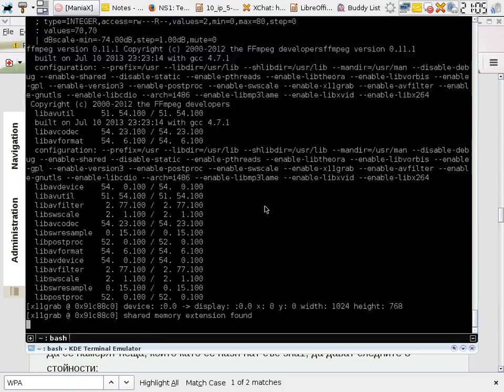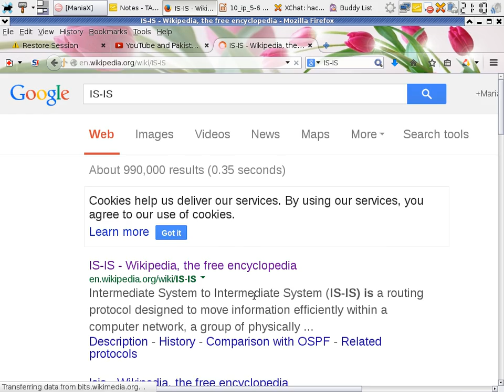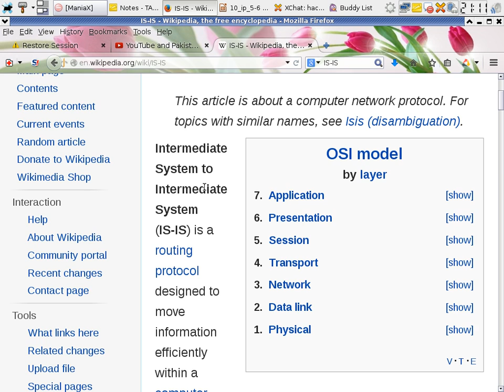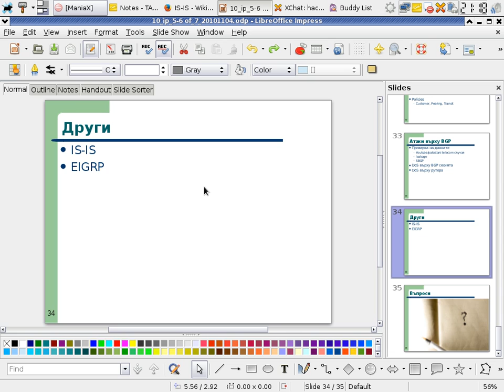Routing protocols II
Lecture: Routing protocols II
Network Security I